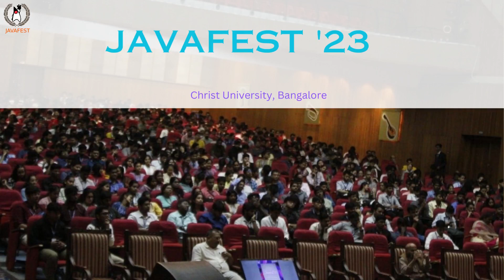JAVAFEST | Opening Note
Christ university and JavaFest,